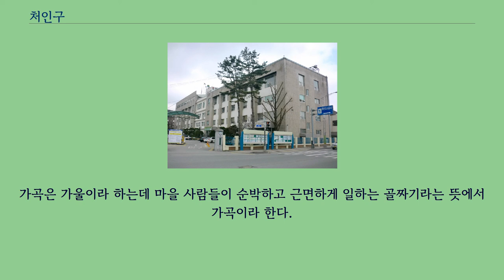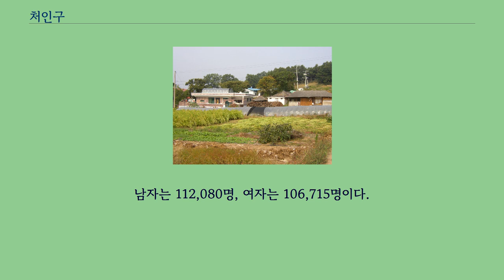처인구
모현읍 시골 풍경 처인구（處仁區）는 경기도 용인시의 동부에 위치한 구이다.
용인시의 대부분 영역을 관할한다.
구의 명칭은 1232년 고려-몽골 전쟁 당시 고려의 승려 김윤후가 몽골 제국의 장군 살리타를 저격했던 장소인 처인성（處仁城）, 즉 처인현（處仁縣）에서 따와 명명하였다.
단, 처인구의 중심 시가지인 김량장 일대와 그 북쪽은 모두 용구현（龍駒縣） 영역, 양지면 등은 양지현（陽智縣） 영역, 그리고 근대 원삼면 및 백암면은 죽산현 영역으로, 현 처인구의 대부분 지역은 원래의 처인현과는 별개의 지역이었다.
처인현의 영역은 이동읍, 남사읍 일대였다.
특히 관습적으로, "용인"이라 함은 좁은 의미로 처인구만을 일컫는다.
영동고속도로 용인 나들목, 용인공용버스터미널, 용인시청은 모두 처인구에 있다.
용인 3.1만세운동 기념탑（처인구 원삼면 좌항리, 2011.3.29. 준공, 용인시기념사업회） 『세종실록지리지』에 "처인은 본래 수원（水原）에 소속시켜 부곡（部曲）을 삼았었는데, 현종 무오년（1018）에 이미 이 이름이 있었다. 본조
태조 정축년（1397）에 현령을 두었다. 조선 태종 계사년（1413）에 두 현（용구현, 처인현）을 합쳐 용인이라 불렀다."고 하여 이미 고려 시대부터 처인이란 명칭이 있었다가 조선 태종 때 용구현과 합쳐져 용인이 되었음을 알 수 있다.
따라서 처인은 고려 시대부터 조선 초기까지 용인 일부의 옛 지명이라고 할 수 있는데, 본래 시의 서남단에 있는 남사읍 일대 지역이었다.
『동여도』와 『대동여지도』에는 처인, 『청구도』에는 처인성, 『1872년지방지도』에는 현내면에 처인창（處仁倉）이란 명칭이 있음을 확인할 수 있는데 이로 보아 조선 후기까지 처인이란 지명이 유지되어 왔음을 확인할 수 있다.
1996년 용인군이 도농복합시로 승격한 후 2005년 용인시 3개 행정구 중 하나가 되었다.
경기도 용인시의 동부에 위치한 구로 에버랜드와 와우정사（臥牛精舍）가 이곳에 있다.
포곡읍 · 모현읍 · 이동읍 · 남사읍 · 원삼면 · 백암면 · 양지면 · 중앙동 · 역삼동 · 유림동 · 동부동의 3읍 4면 4동을 관할하고 있다.
모현읍은 본래는 쇄포면（灑布面）이라 하였다.
이는 삼으로 직조한 베와 목화에서 뽑아낸 실로 직조한 무명 천을 잿물에 삶아내고 물에 담갔다가 햇볕에 널어 빛이 바래도록 포쇄하던 곳이라고 한데서 연유한 것이다.
그 후 고려 충신 포은 정몽주 선생의 유해를 능원리에 안장한 후부터는 “충신을 사모한다.”는 뜻에서 모현（慕賢）으로 개칭하였다.
『동국여지승람』에는 ‘묘현（墓賢）이라고 한 기록이 있고, 『용인현읍지』등에는 모현촌면（慕賢村面）으로 기록되어 있다.
1914년 발행된 「군현개정구역표」에는 모현면（慕賢面）으로 기록되어 있다.
대한민국정부 수립 후 「용인군 지명위원회」에서 최종 확정된 것이 오늘의 「모현면（慕賢面）」이다.
포곡읍은 ‘포곡’이란 지명의 유래는 이 지역을 지나는 경안천 주변에 무수히 많은 창포가 자생하고 있어 “창포의 고장”이라 불리기 시작한데서 비롯되었다.
또한 이동읍은 상동촌면과 하동촌면을 합쳐 二東이다.
유방동（柳防洞）은 용인시 유림동에 속한 법정동으로 본래 용인현의 수여면（水餘面）지역이었는데 1914년 행정구역을 개편할 때 밀유양림（密柳楊林）이 있어서 유곡（柳谷）이라 불리던 마을과 방축동（防築洞）을 합쳐서 유방리라 하였다.
1936년 수여면이 용인면으로 개칭된 이래 용인면（읍）에 속해 있었으나 1996년 3월 1일 용인군이 시로 승격될 때 유림동의 일부가 되었다.
영동고속도로 인터체인지가 있으며 1970년대 조성된 새마을 취락 시범단지가 있었으나 지금은 밀집 주거지로 바뀌었다.
고림동（古林洞）은 용인시 유림동에 속한 법정동으로 본래 용인현의 수여면（水餘面）지역이었는데 1914년 행정구역을 개편할 때 고진（古陳）과 임원（林院）의 두문자를 취하여 고림리라 하였다.
1936년 수여면이 용인...